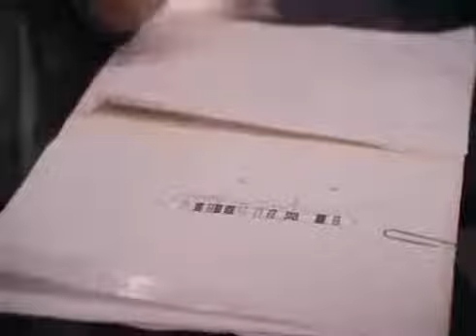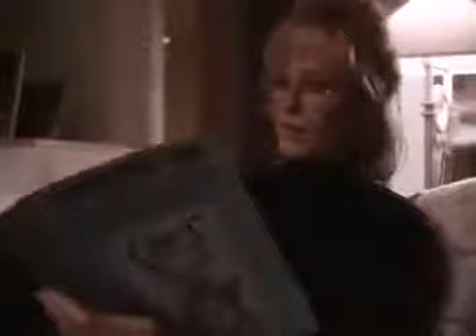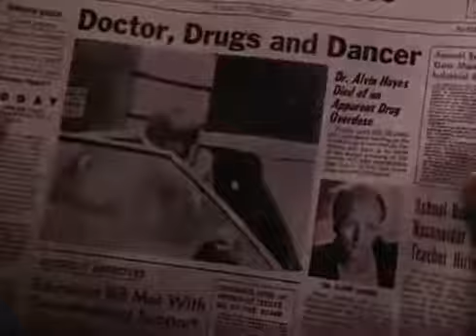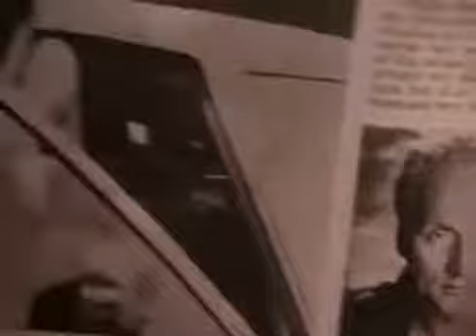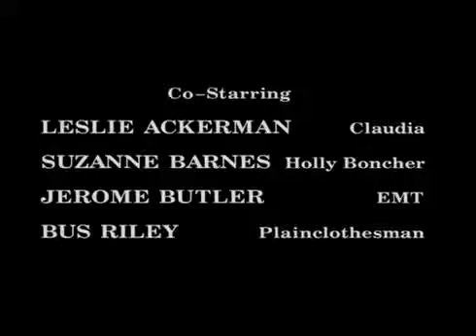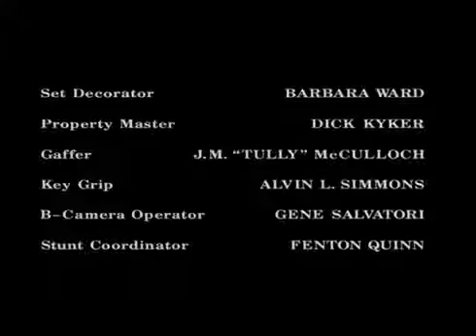✓Based on a true story✓ Mortal Fear - Lifetime Movies2016